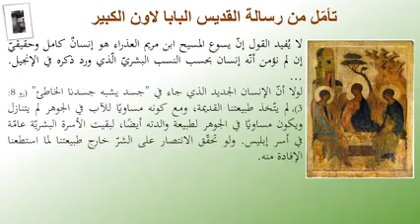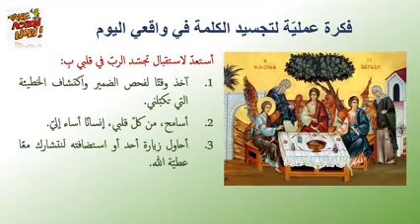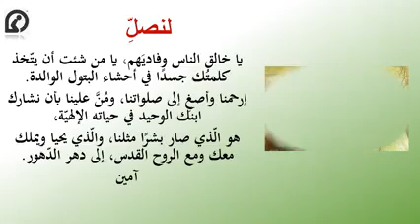اليوم الثاني من تساعية الميلادآدم وإبراهيم جدَّي المسيح في نسبه في الانجيل بحسب متّى ولوقا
اليوم الثاني من تساعية الميلاد
آدم وإبراهيم جدَّي المسيح في نسبه في الانجيل بحسب متّى ولوقا